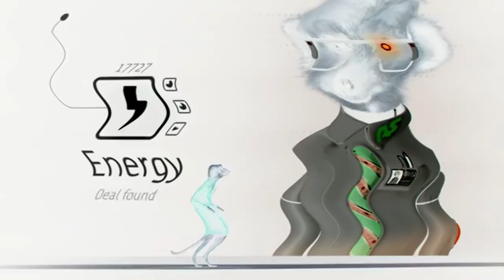Auto Sergei finally finds a better energy deal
Sergei has been searching.  He's found what he's been looking for...